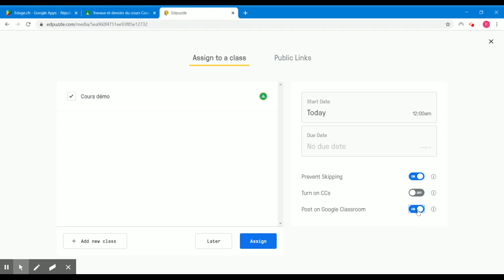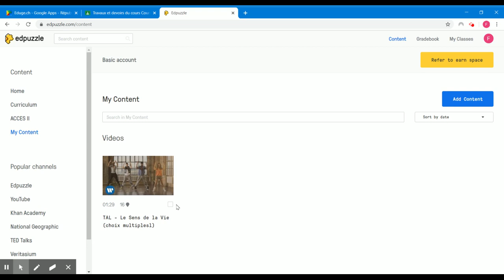03 Donner une vidéo Edpuzzle via Classroom